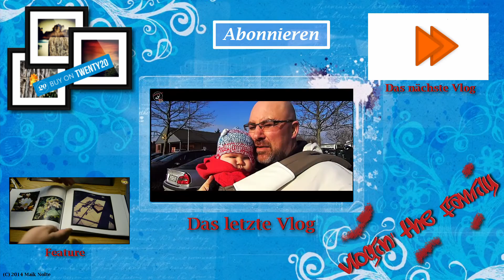BERLIN ist groß, ALTER! - (Tag 181 Vlogin' the family)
Heute fahren wir einmal quer durch die Stadt zu unseren Freunden, nach Hohenschönhausen. Das hört sich einfach an,
ist aber quasi eine Tagesreise ... naja, man braucht etwas über eine Stunde. Aber den Schnuffelmäusen hat es gefallen ...

Vlog vom 21. Februar 2015 / Tag 181